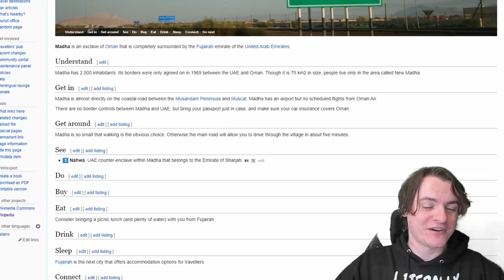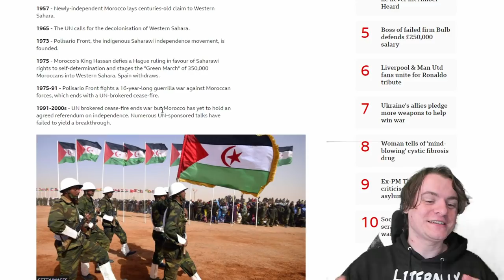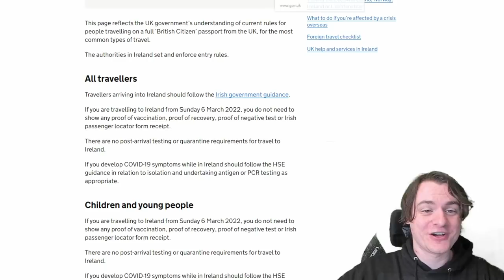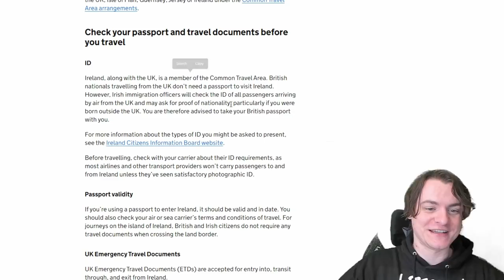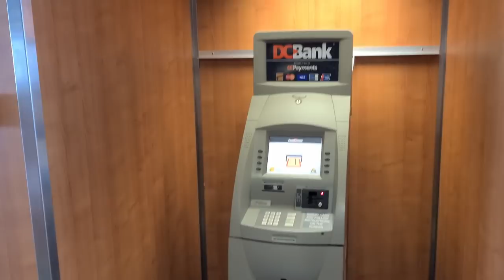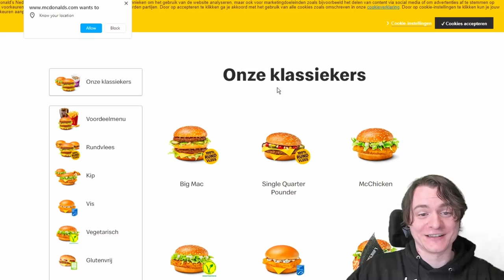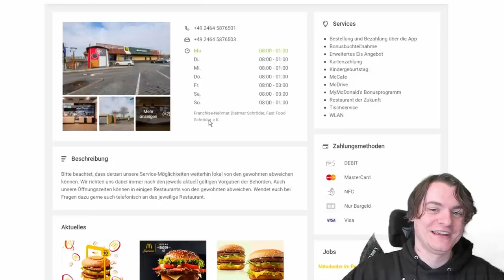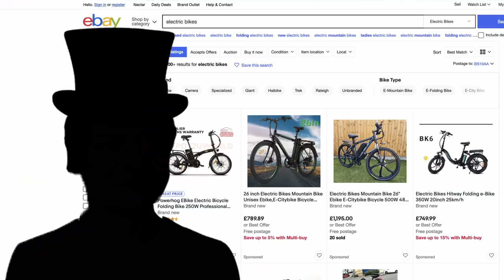The Territories That *Basically* Belong To Other Countries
And other parts of countries that aren't really the country they claim to be

Editted By: Amble